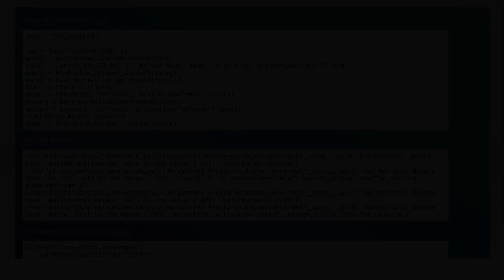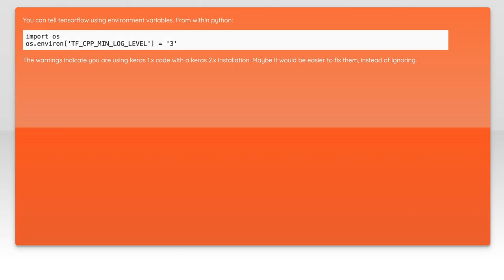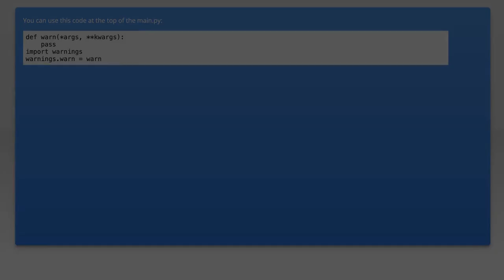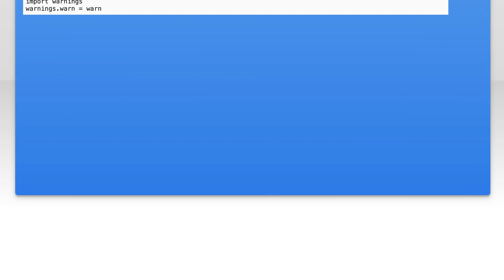How to disable keras warnings?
machine-learning: How to disable keras warnings?

Related to: machine-learning, tensorflow, keras